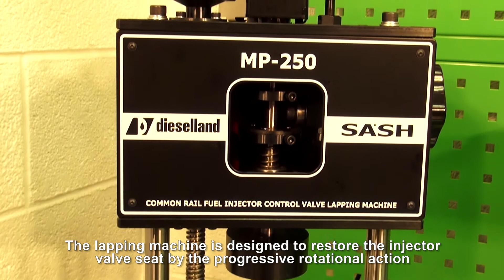Lapping machine MP-250 SASH, TOM-2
MP-250 SASH. Lapping machine for CR injector valves
Lapping machine for injector valves (multiplexors).